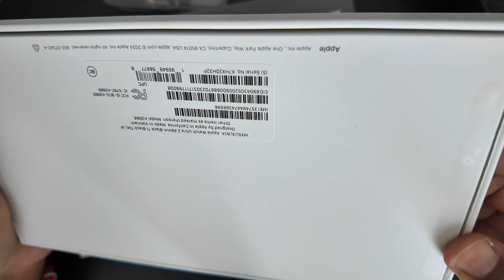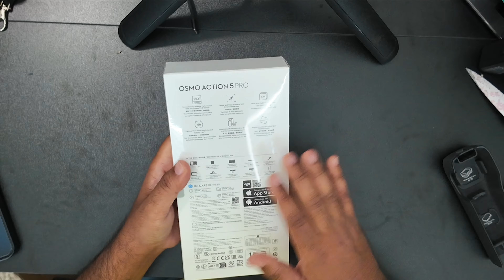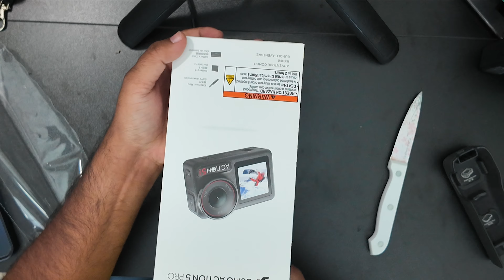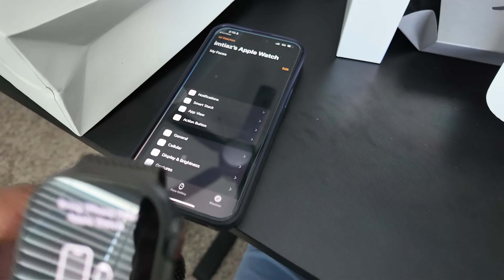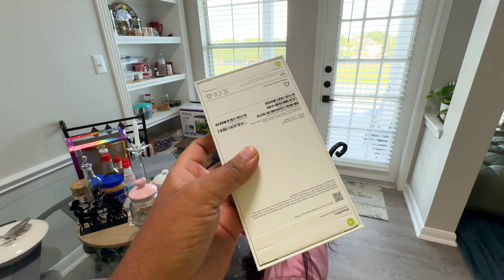Unboxing of Iphone 16 pro max, Apple watch and DJI action 5 pro 🔥 | Konsa achha hai?